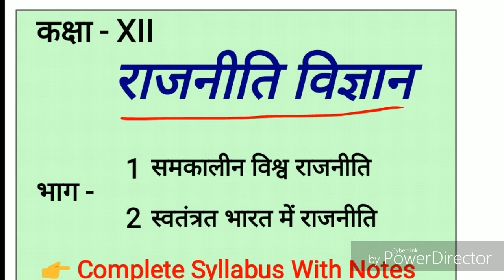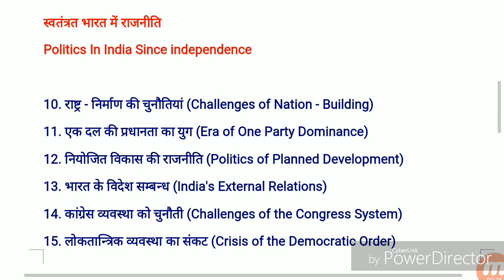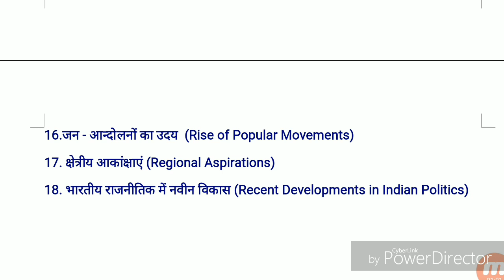12 TH CLASS ( POLITICAL SCIENCE) INTRODUCTION